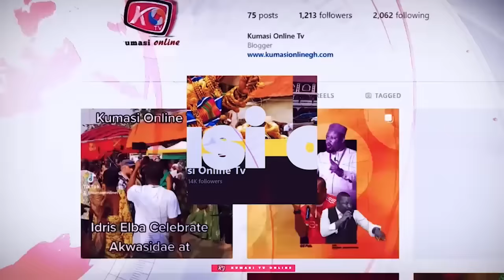KENNEDY AGYAPONG NEED TO HEAR THIS: A Message From Prophet Joseph K. Serebour to KEN